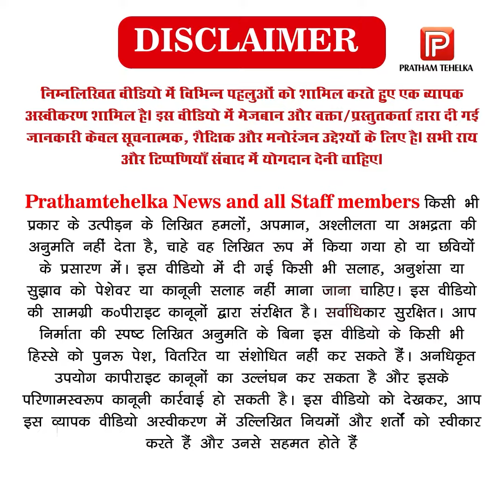गुरुग्राम में एक बार फिर शुरू होगी दो बूंद जिंदगी की